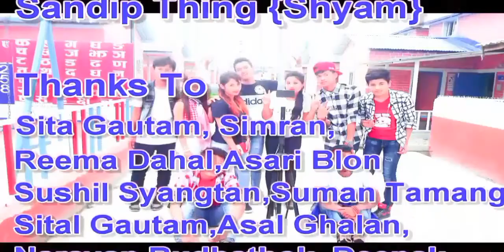The cover video Baule dinchha cash by Bardibas Dance crew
Bardibas dance crew